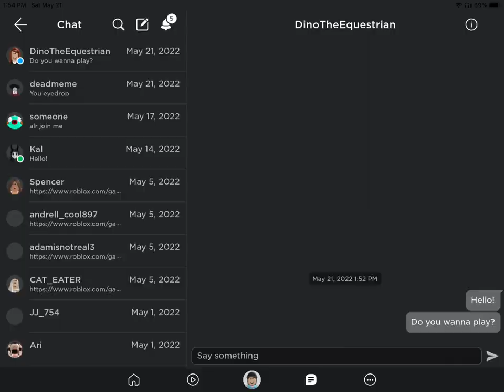I MET ACE EVENTING AND DINO!!!!